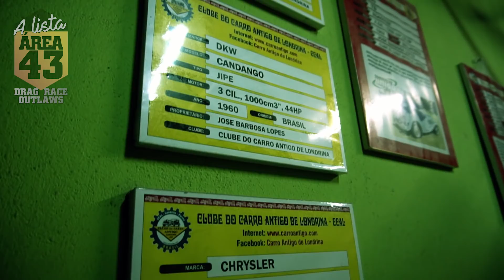Polara Turbo do Ricardo Neves | Lista Área 43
Conheça o novo carro do Ricardo Neves​, ex-número 1 da Lista Área 43. Trata-se de um Dodge Polara ano 1976, equipado com motor AP 2.0 Turbo e pneus Slick de 10 polegadas. O piloto liderou a lista nas primeiras (1ª, 2ª e 3ª) noites de corrida e foi o vencedor do 1ª Desafio entre áreas (43 x 44). Agora ele vem de traseira!